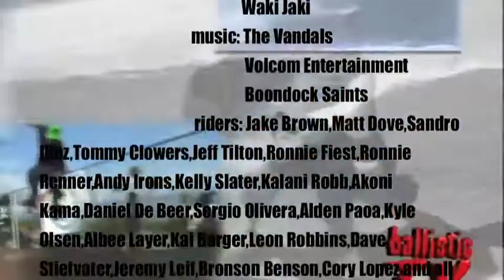Outer Island blues Surf Session 2011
A few of Maui's finast gather for a session in the tropical bliss of the Islands. Water so blue makes you wanna drink it. Alden Paoa killing it. Ballistic TV got it done again for ya.